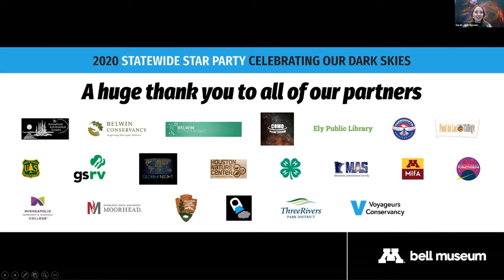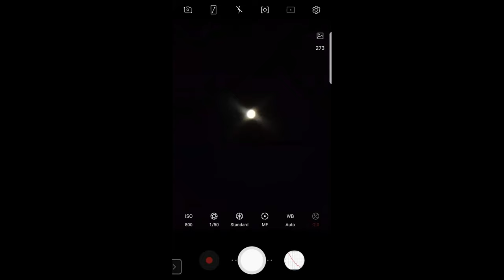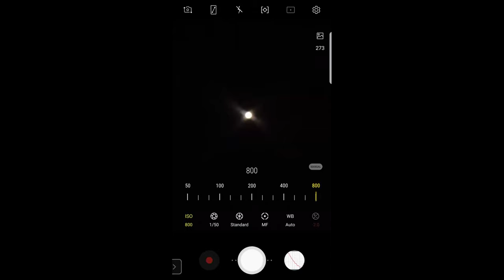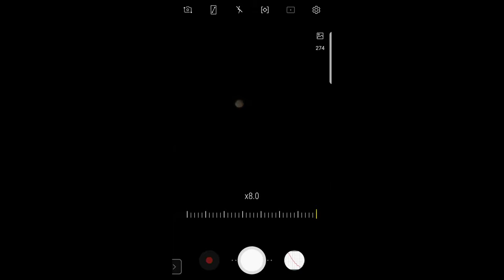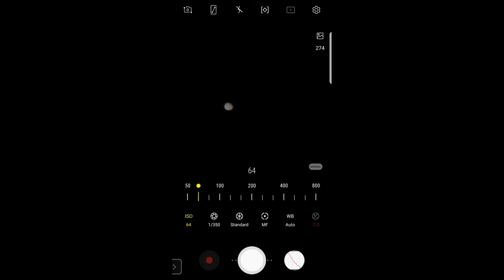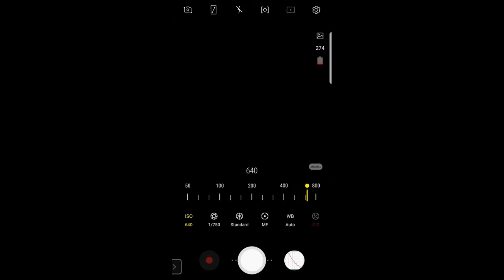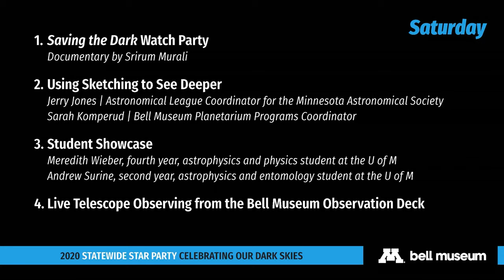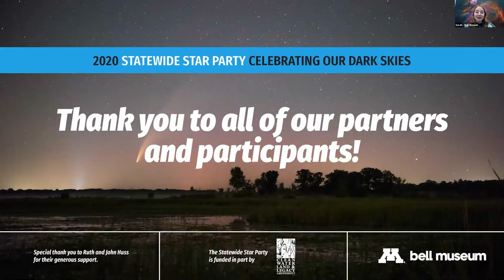Live Telescope Observing: Guest Host Jessica Rogers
Talk #14 Statewide Star Party.

Jessica Rogers | Director at University of Minnesota – Duluth’s Marshall W. Alworth Planetarium

Grab your star map, sit back, and enjoy a tour of the night sky—live! Virtual star parties, happening every night this week, will allow you to see the wonders of the night sky from telescopes directly broadcasted to your screens. Our team and partners around the state will take you on a tour of the night sky and show you celestial objects from our solar system and beyond!